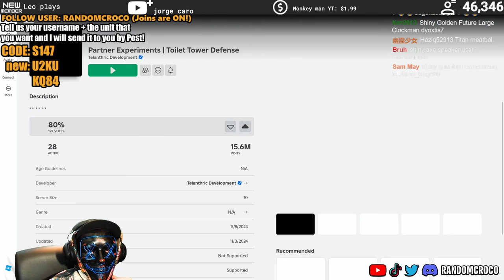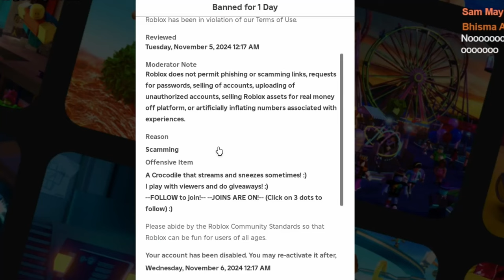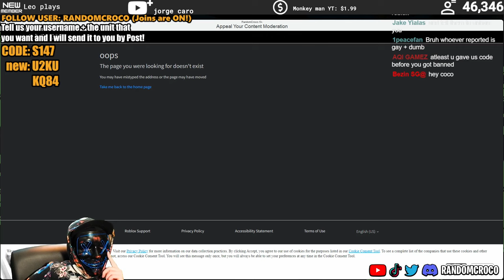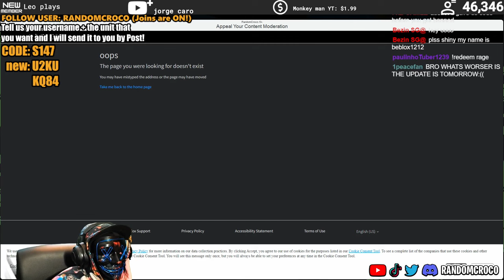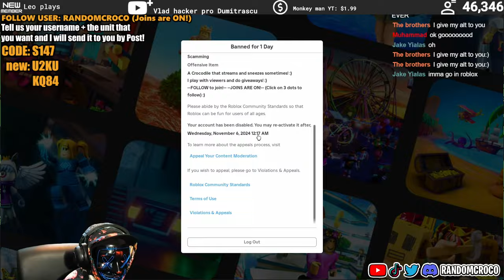I got BANNED on Roblox during a LIVE!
I got BANNED on Roblox during a LIVESTREAM!